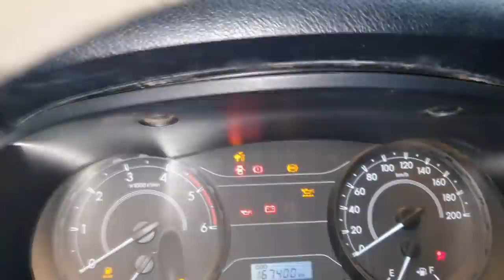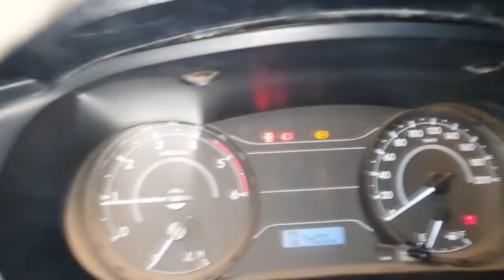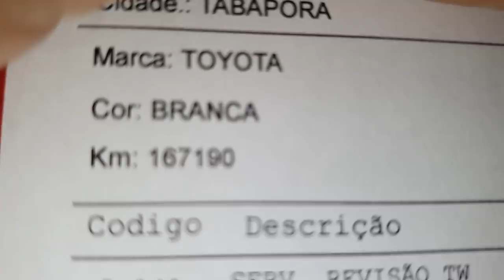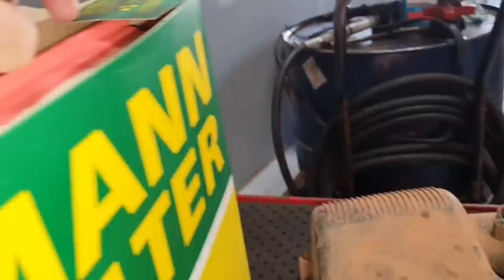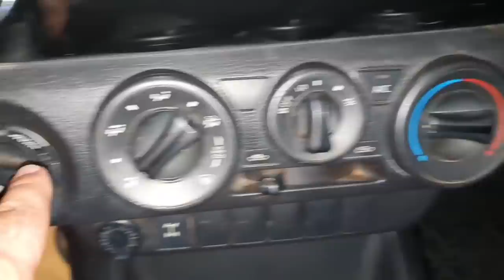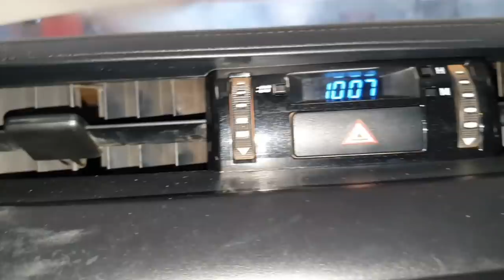EP. 795// PIOR TIPO DE CAMIONETE PARA COMPRAR!! Como NÃO COMPRAR Camionete!! PRINCIPAIS DEFEITOS 4X4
QUE CAMIONETE NÃO COMPRAR!!!
Você já viu outra camionete além da Hilux que é sujeitada a uso MILITAR?
Após o retorno da guerra, acompanhe esta avaliação sobre que camionete não comprar!
Muitas das evidências que eu indico para decifrar se uma camionete foi consumida ou não!

"embreagem s10"
"melhor mecânica"
"mecânica chevrolet"
"melhor marca óleo s10 5w30"
"como balancear"
"review s10"
"sw4 s10"
"militec funciona"
"serviços toyota"
"oficina toyota"
"o que é hilux garbosa"
"mecânica toyota"
"manutenção toyota"
"restauração hilux"
"hilux antiga"
"diesel 4x4"
"como montar motor diesel"
"diesel 4x4"
"embreagem s10"
"melhor mecânica"